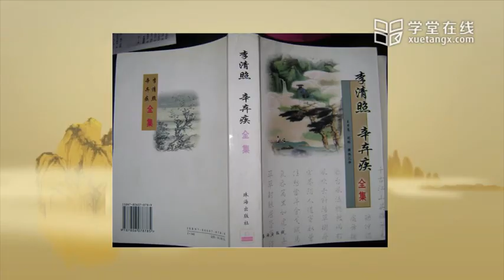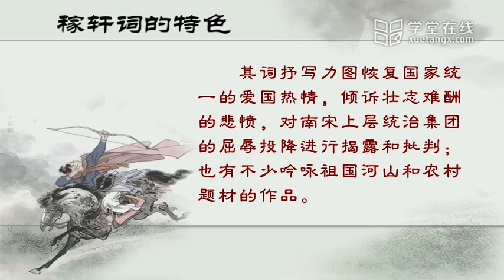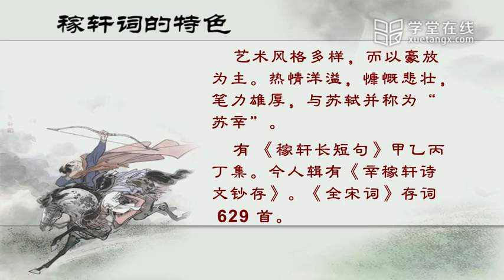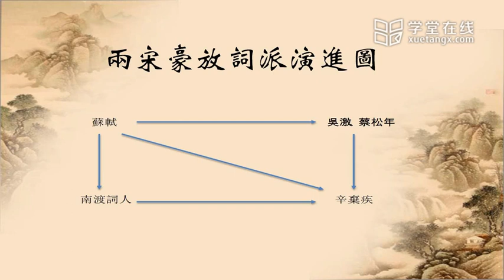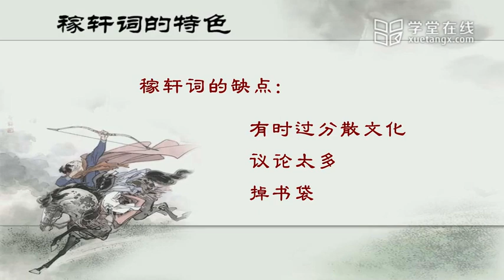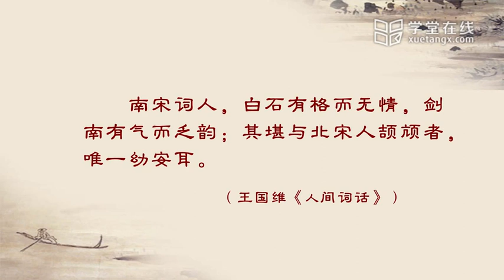101 26 1 11 辛弃疾生平及其词的艺术特色